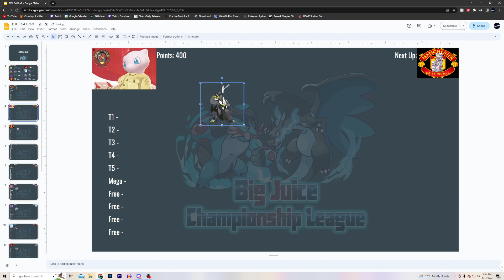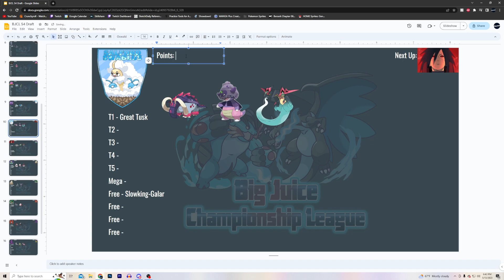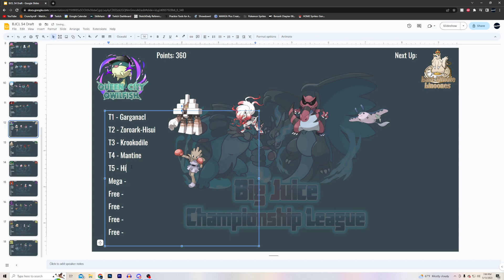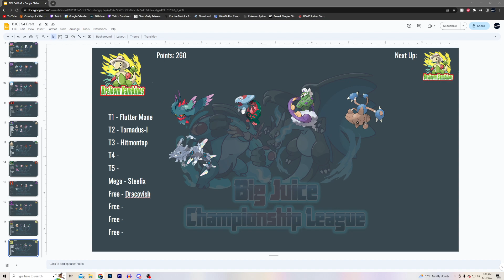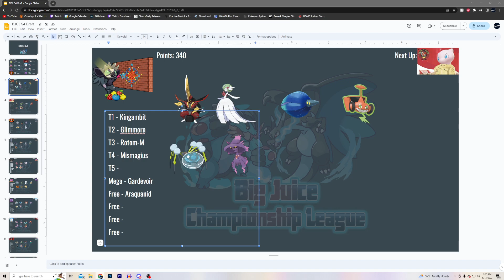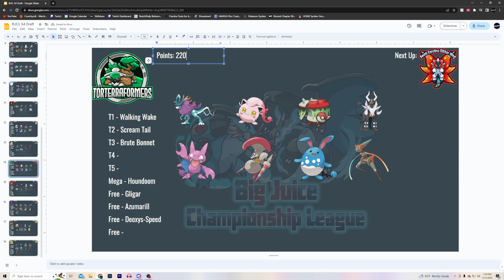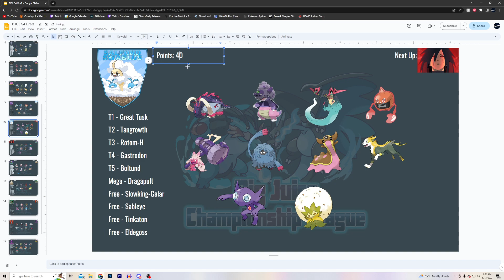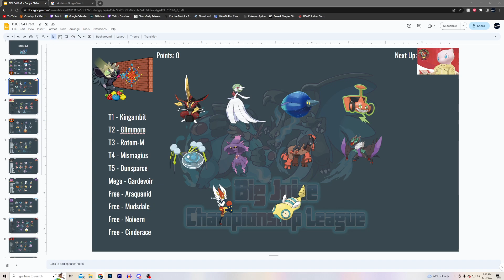S4 Draft Stream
L bozo chase sheeesh